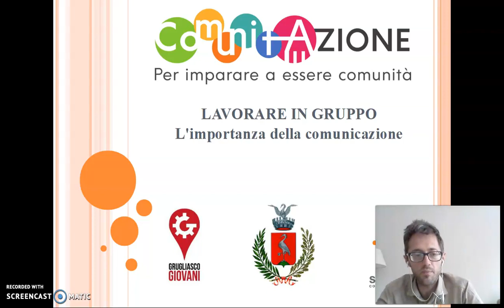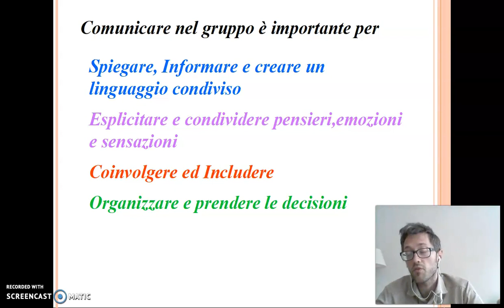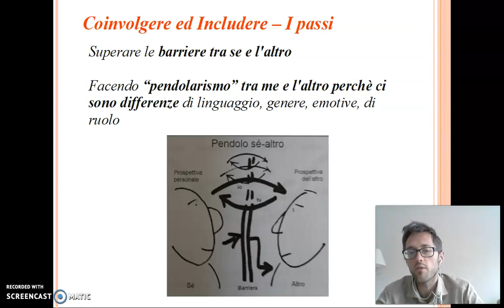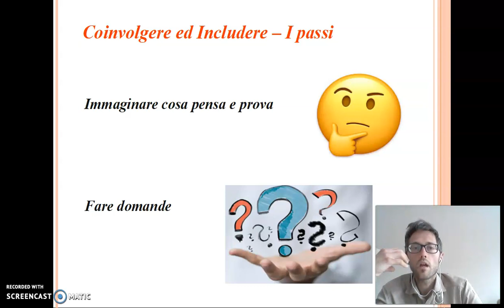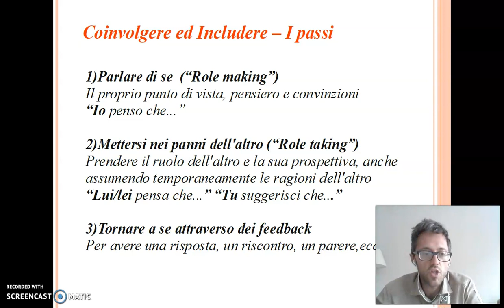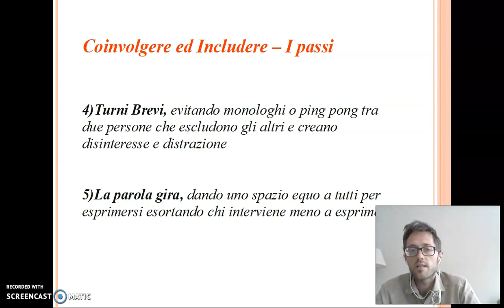L'importanza della comunicazione